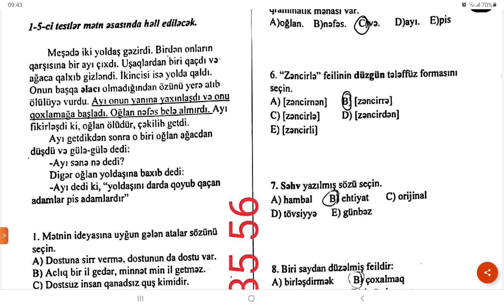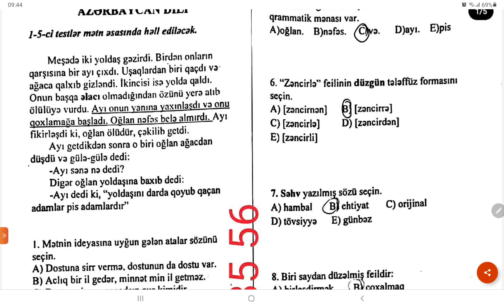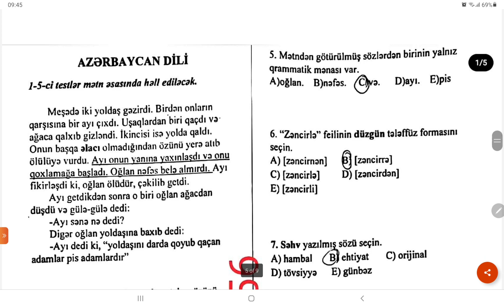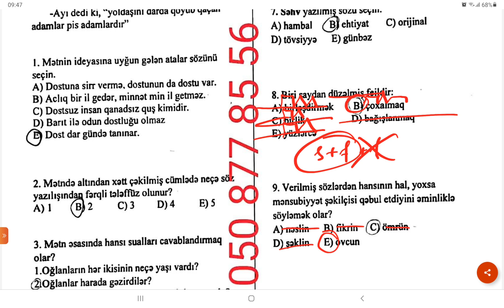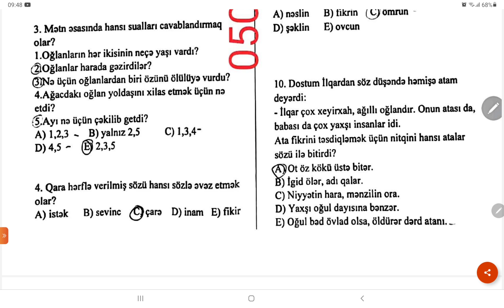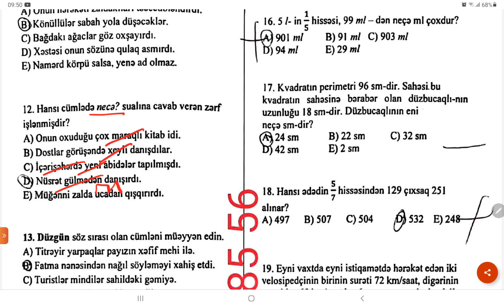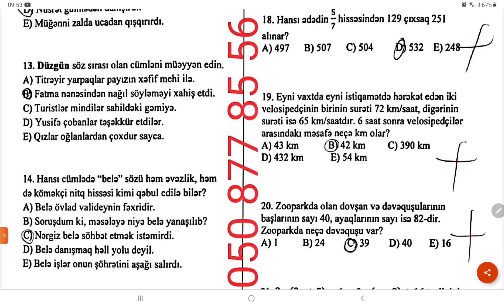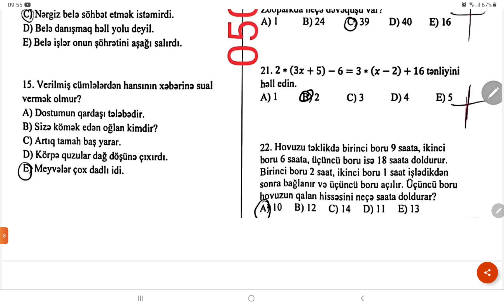4-cü sinif Azərbaycan dili S.C.Pişəvəri adına gimnaziyanın sınaq sualları